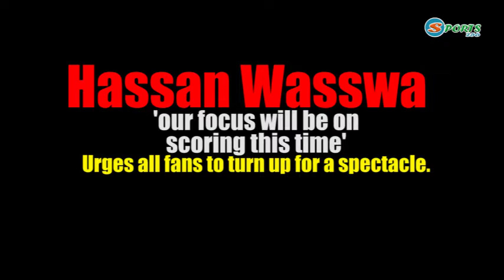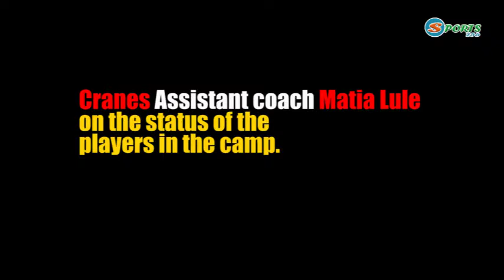Uganda Cranes vs Lesotho Vlog Series 5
Hassan Wasswa and Coach Matia Lule confident ahead of the Lesotho tie.